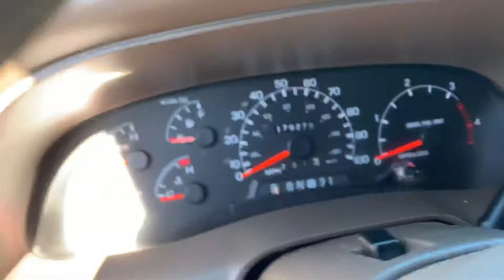2000 excursion 7.3 black 178k